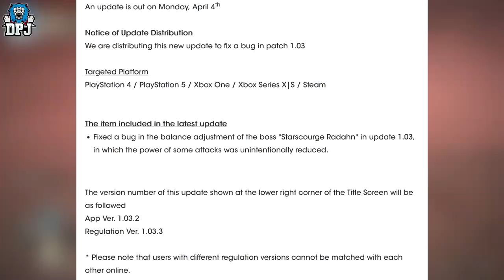SNEAKY PATCH ELDEN RING THOUGHT WE MISSED! - NEW Update BUFFS RADAHN - Elden Ring 1.03.3 Patch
Elden Ring 1.03.3 new update is out and it does one thing... BUFF RADAHN.